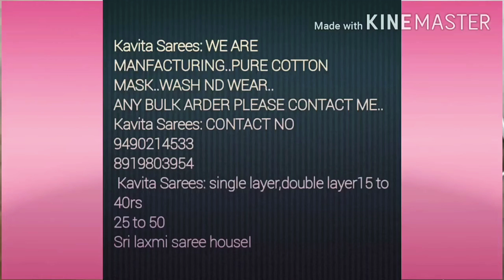Lockdown # Kavita Sarees: WE ARE MANFACTURING # PURE COTTON MASK # WASH ND WEAR.. ANY BULK ARDER #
This video shows you Kavita Sarees: WE ARE  MANFACTURING..PURE COTTON  face MASK..WASH ND WEAR..
 Kavita Sarees: single layer,double layer15 to 40rs
25 to 50
Sri laxmi saree houseI  ఎవరి కైనా పెద్ద మొత్తంలో కావాలంటే పై no సంప్రదించండి